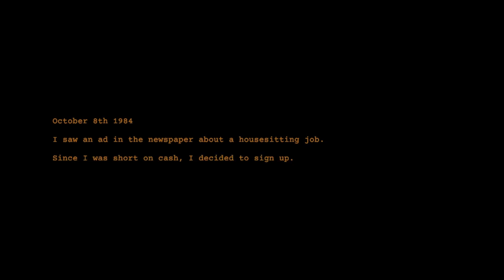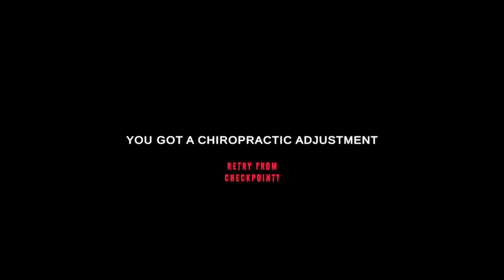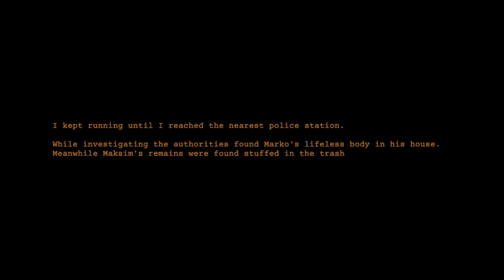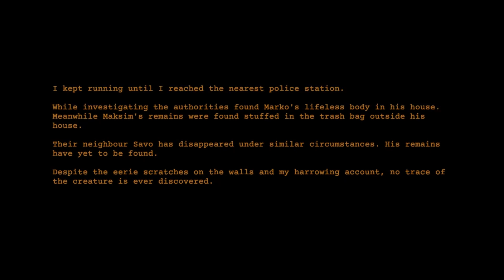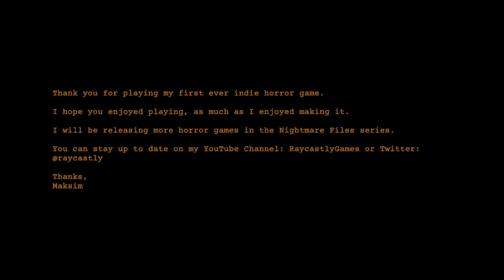Clap Clap -Messi, Messi, Messi... GOAL!-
Clap Clap is a short indie horror game that puts you in the shoes of a house sitter, experiencing strange occurrences in a seemingly ordinary home. My opinion, good little game.